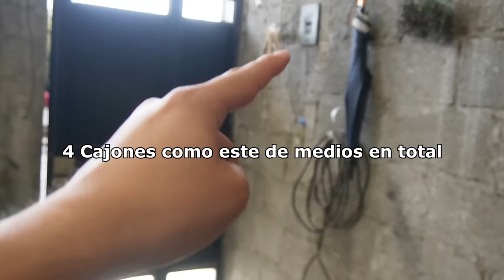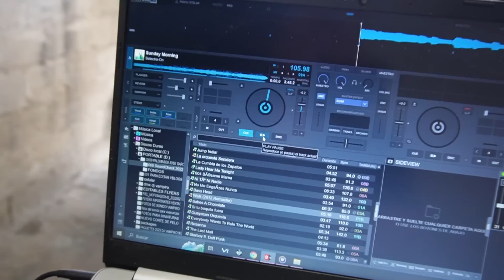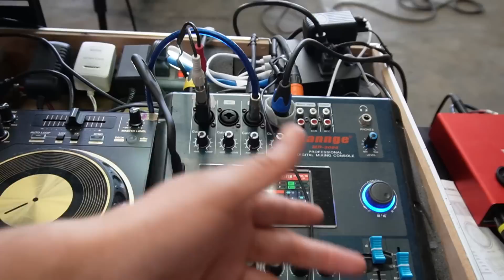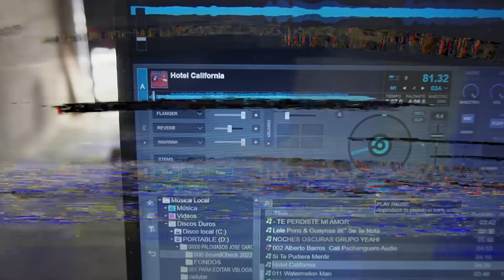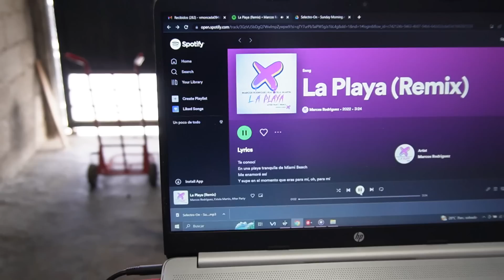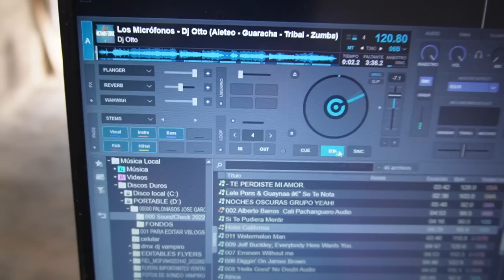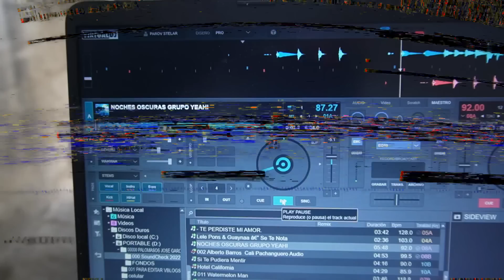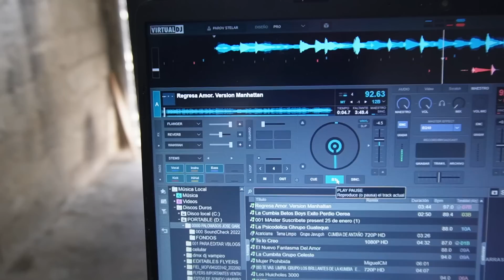¡Impresionante SoundCheck de mi SISTEMA DE AUDIO HECHIZO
¡Descubre el impresionante SoundCheck de mi NUEVO SISTEMA DE AUDIO para las fiestas! En este emocionante video, como experimentado DJ y youtuber mexicano, he construido un increíble cajón acústico a mano y lo he equipado con potentes bocinas. ¡Ahora es el momento de ponerlo a prueba y mostrarles cómo suena! A pesar de ser un experimento casero, el resultado es profesional y sorprendente. ¡Estoy realmente emocionado de compartir este logro con todos ustedes! También quiero agradecer a mis seguidores por enviar las canciones que he utilizado en este video. ¡Espero que disfruten y aprecien el sonido de mi invención! Manténganse atentos para ver cómo este sistema se desempeña en los próximos eventos de mayo y junio de 2023. ¡Que la música nunca pare!"

VÍCTOR MONCADA
Este es un DJ poblano mexicano